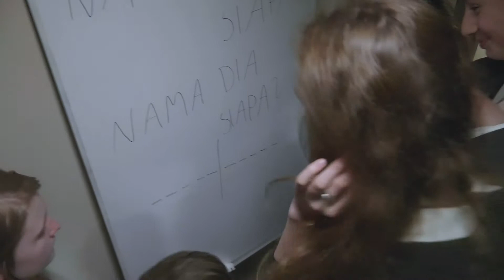Plan Zemsta - Koncert uczniów szkoły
Migawki z koncertu, w którym brali udział uczestnicy naszego projektu. Oto migawki z próby i koncertu uczniów Szkoły Muzycznej I stopnia im. mjra H. H. Baranowskiego, który odbył się 23 maja 2017 w Muzeum Techniki i Sztuki Japońskiej MANGGHA w Krakowie.